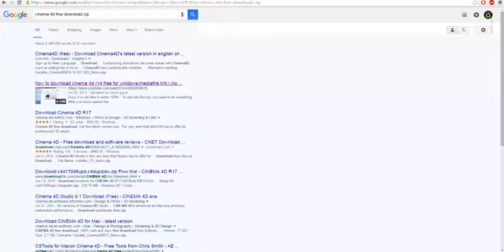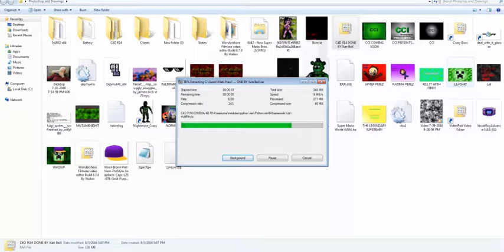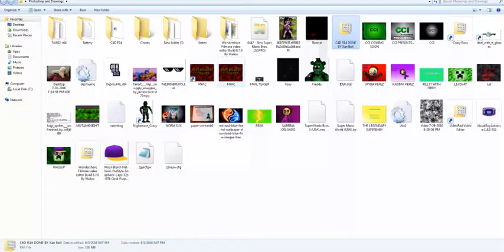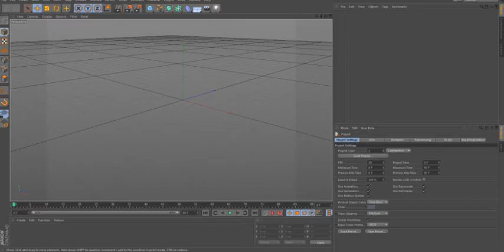HOW TO DOWNLOAD CINEMA 4D (For Free)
(LINK)